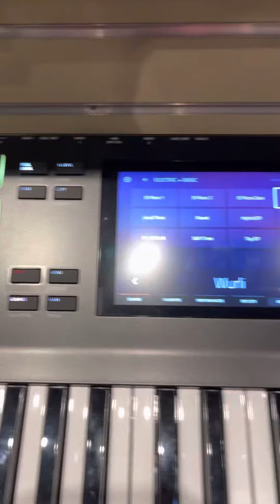August 4, 2022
OG Daneger Hot new fresh beats.